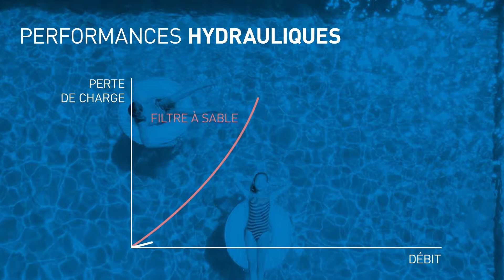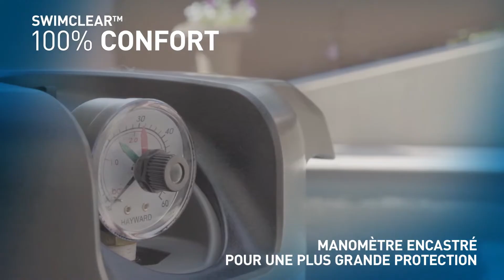Entretien piscine - Une eau toujours propre - Filtre à éléments SwimClear HAYWARD